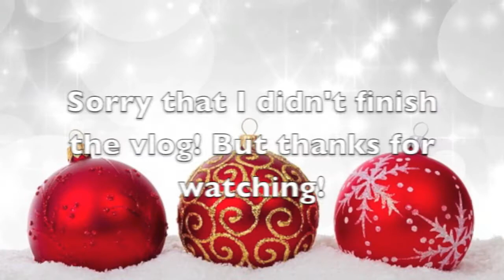Ice Skating Accident!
Katrina's first ice skating experience. . .